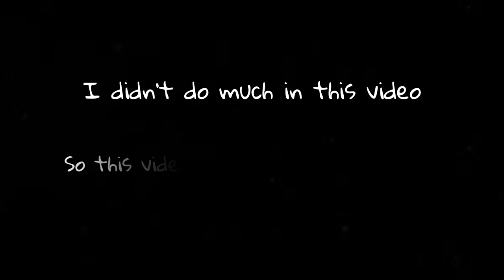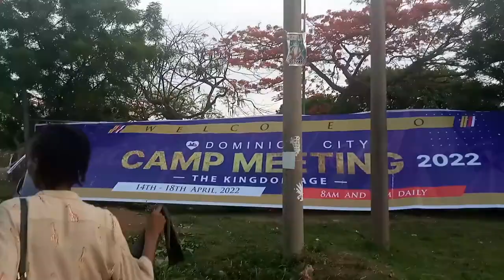I fell in love with this city./ A vlog❤️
Recently went on a trip to Enugu (a city I've never been to LOL)
It was nice to have a change of scenery and I'll definitely be traveling again.

VIBESS | by
Alex-Productions |